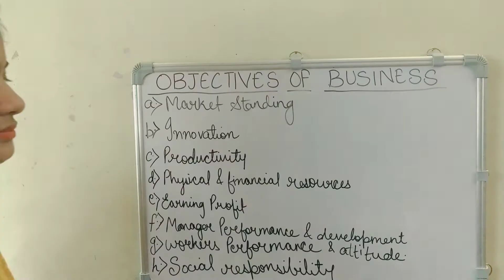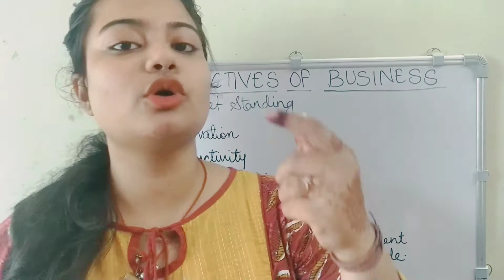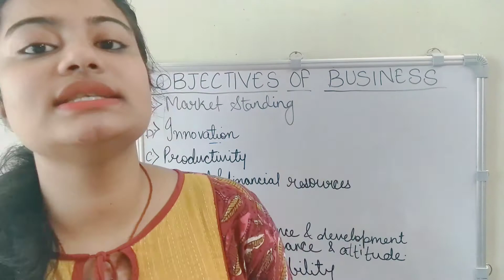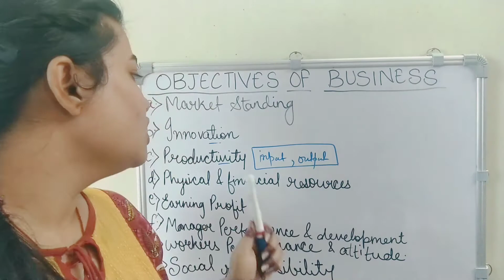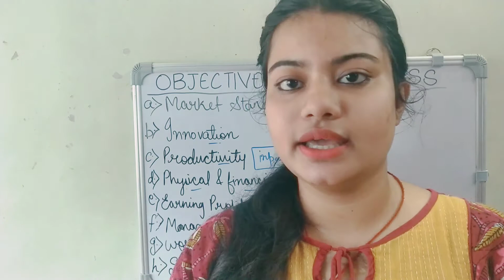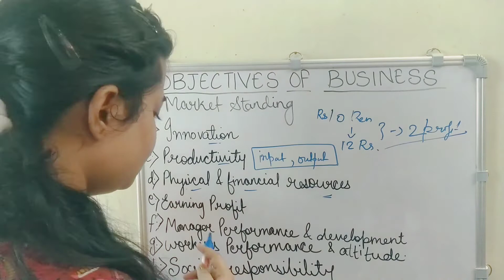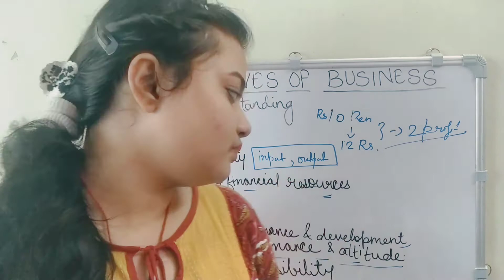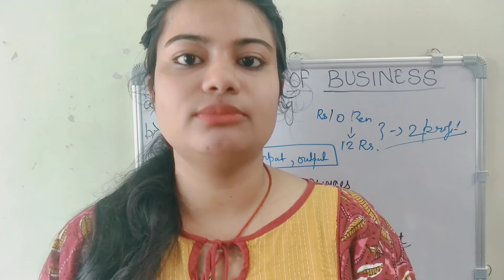Objectives of Business| Class 11| Business Studies | Chapter 1